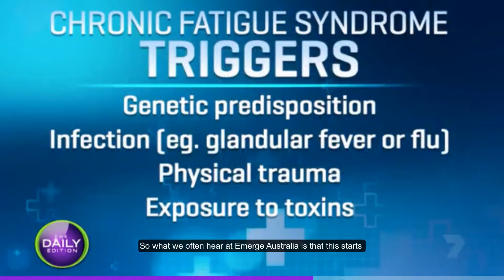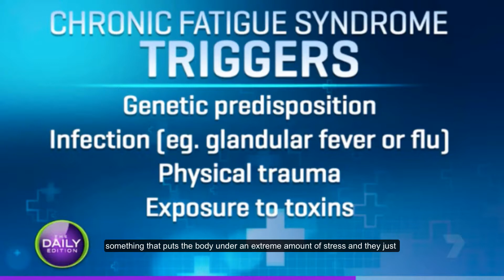Channel 7 The Daily Edition June 2019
The Daily Edition on Channel 7 interviews Emerge Australia CEO Dr Heidi Nicholl, 11 June 2019